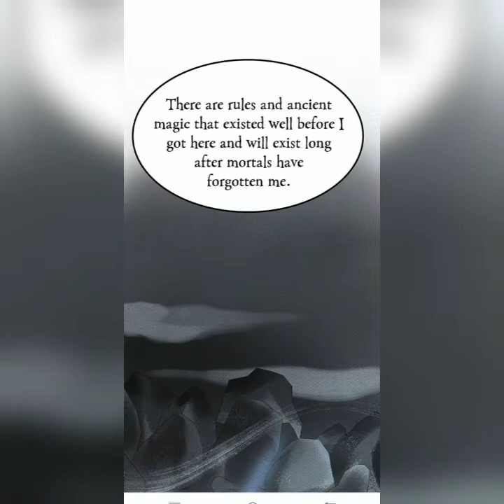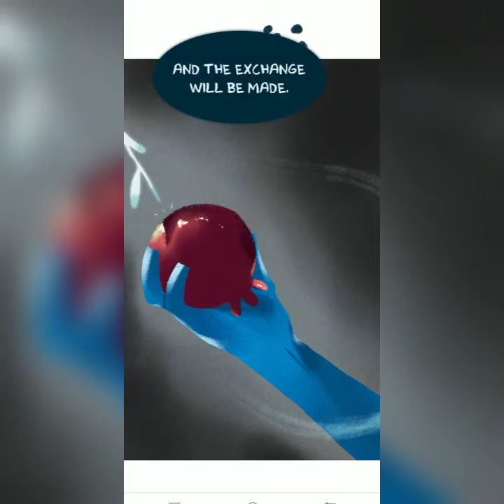Lore Olympus ep 164